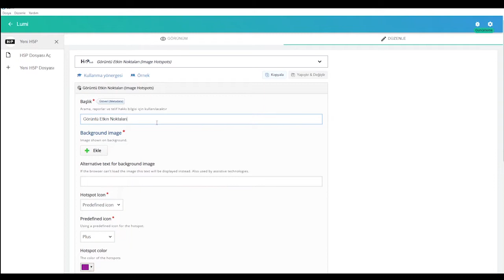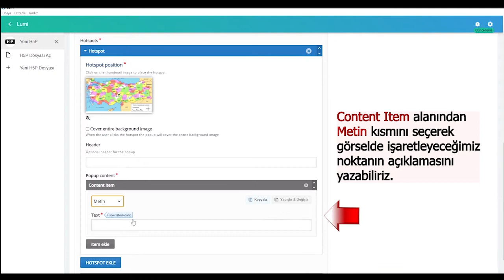Görüntü Etkin Noktaları (Hotspot)